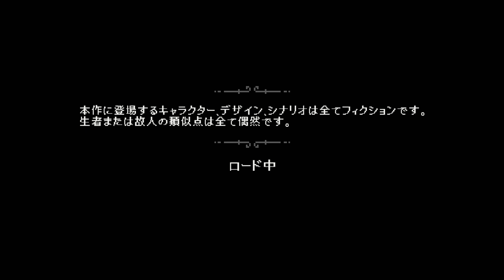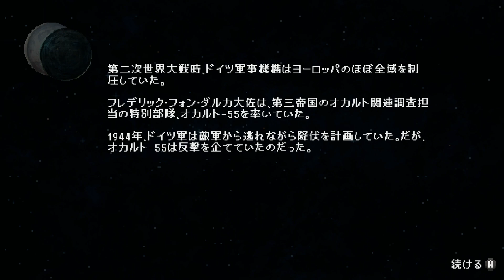【ちょっぴり過激なダークユーモア】Nine Witches: 家族騒動 実況【超常現象オカルト！】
この動画はBeep様とのタイアップです。

-概要-
4/15 switch&PS4で発売中！
小さなノルウェーの村が超常現象に襲われる！恐怖の謎を解明できるのは、全身麻痺のオカルト博士と彼に忠誠を誓う助手の二人だけ。完全オリジナルストーリー、ちょっぴり過激なダークユーモア、エキセントリックなキャラクターたち、ディアボリックな発明品、パズル、オカルト、喋る死者、魔女、ミミズ、謎の祭典、そして人類を脅かす古の呪いが詰まった個性あふれる物語に、今すぐ飛び込みましょう！

変なスタンプが使用可能になります。いつもご支援ありがとうございます！

《スーパーチャットについて》
・スパチャは新しいゲームの購入やダッツ（アイス）に使わせていただきます！
・無理のない程度にお願いします！少額でも大感謝です！

更新連絡や日々の情報などコチラでやってます